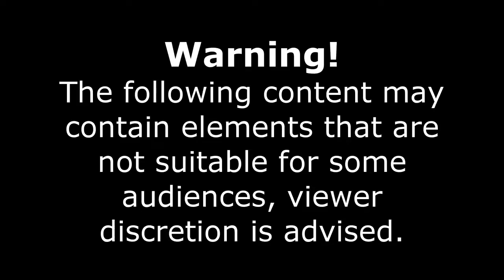Car crash compilation| road rage adventures on dashcam #59